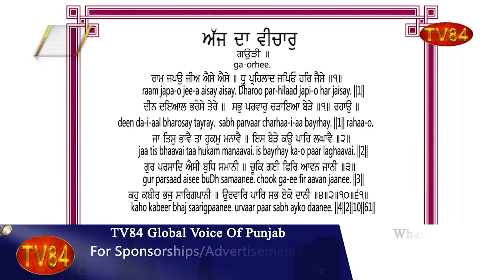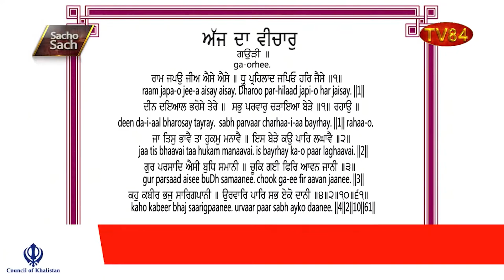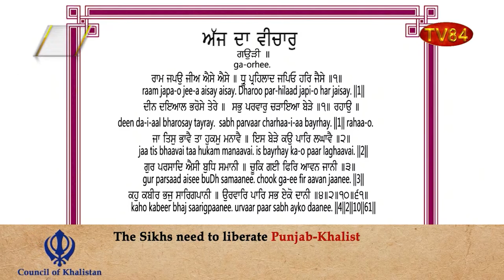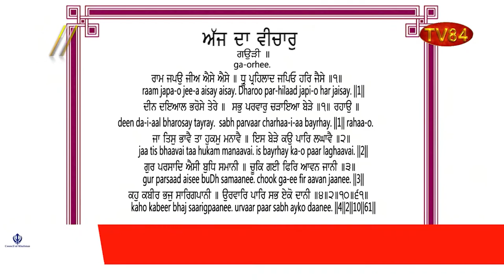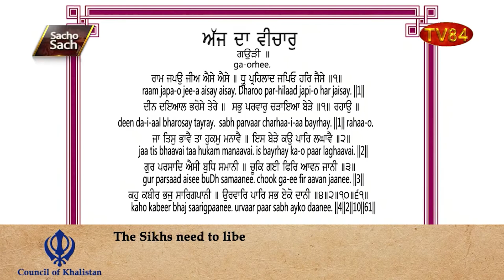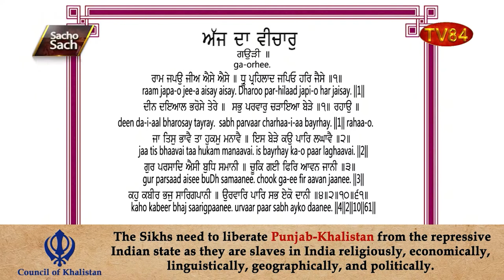SOS 6/29/21 P.4 Dr. Amarjit Singh : Twitter again in the Soup ; Shows J&K as Separate Country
ਟਵਿੱਟਰ ਫੇਰ ਭਾਰਤ ਨੇ ਘੇਰਿਆ ; ਜੰਮੂ-ਕਸ਼ਮੀਰ ਨੂੰ ਵੱਖਰੇ ਮੁਲਕ ਵਜੋਂ ਦਿਖਾਇਆ - ਡਾ.ਅਮਰਜੀਤ ਸਿੰਘ

TV84
36-01 37TH AVENUE